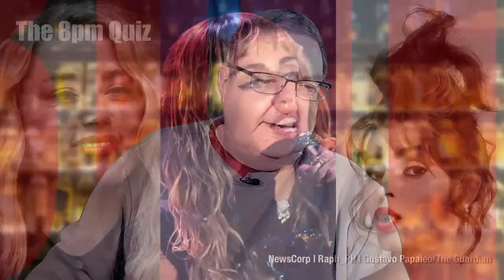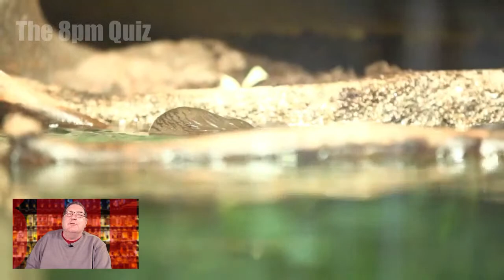The 8pm Quiz of Everything 2022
With 2022 under way,, and in response to a little peer pressure. I am proud to announce The 8pm Quiz of Everything 2022. Set your reminder for 8pm AEST this Thursday 6 January 2022.

It'll be much the same as previous episodes, but different.

PLEASE SUPPORT THIS MADNESS:
If you enjoy the Quiz or my podcast The 9pm Edict, please consider pledging your support to my current crowdfunding campaign, The 9pm Summer Series 2022.

If you miss the deadline of 6 January 2022, or would rather just make a tip, go to: